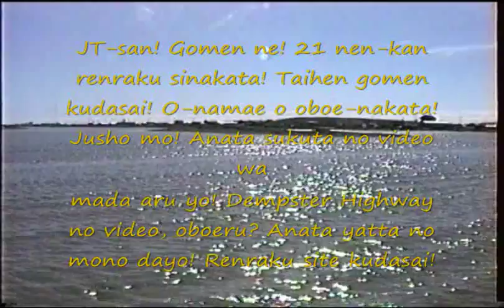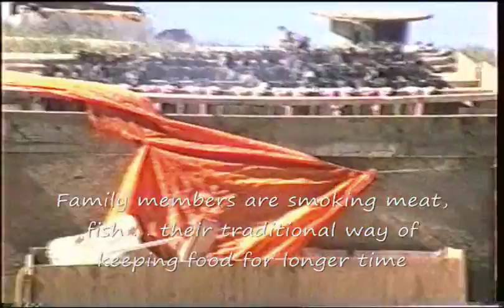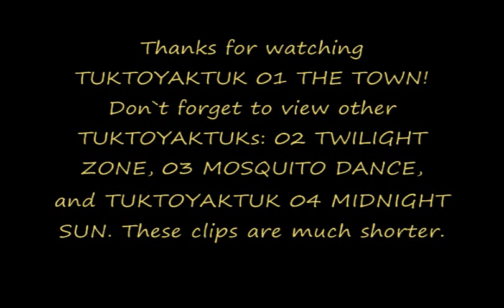TUKTOYAKTUK 1989 The Town B